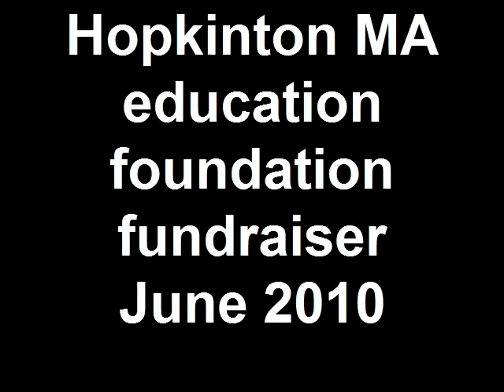Hopkinton MA education foundation fundraiser June 2010